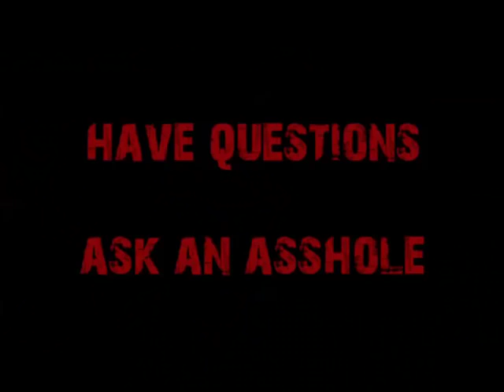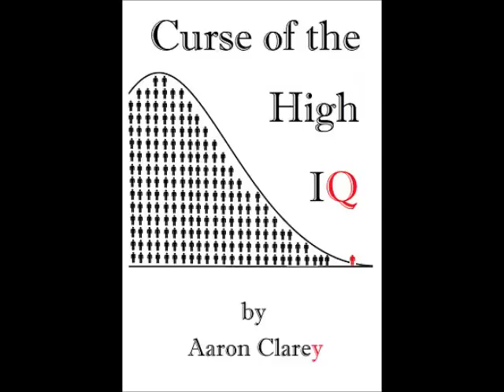Can You Improve Your Clarey Test Score?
Yes you can by getting private sector work experience and a non-worthless degree.